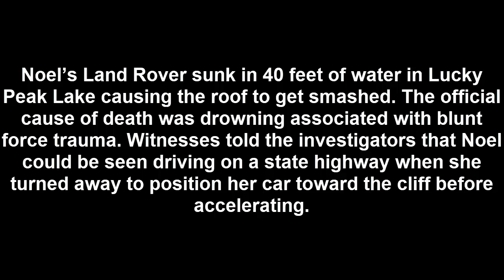Idaho Mom ‘Deliberately’ Killed Herself & Three Children, Ages 8-13, By Driving Off 50 Ft. Cliff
So sad. Officials concluded that an Idaho mom intentionally killed herself and her three children by driving her car off a 50 ft. cliff. Find out the chilling details here.

This is just tragic. After officials investigated Idaho mother, Noel Bankhead, whose car drove off a 50 ft. cliff  in June 2016 killing her and her three children, they came to the conclusion that it wasn’t an accident. The Ada County Sheriff’s Office concluded that Noel deliberately drove the car off the cliff due to witness statements and a lack of skid marks on the road, according to the Dailymail. The bodies of Noel and her children, Anika Voermans, 13, Logan Voermans, 11, and Gwyneth Voermans, 8 were recovered after the incident, but it’s only now that the disturbing determination of a triple homicide-suicide has been made.